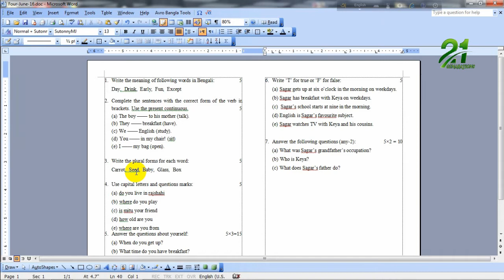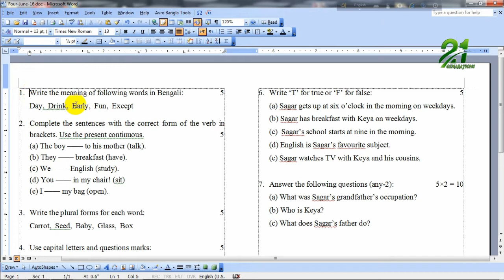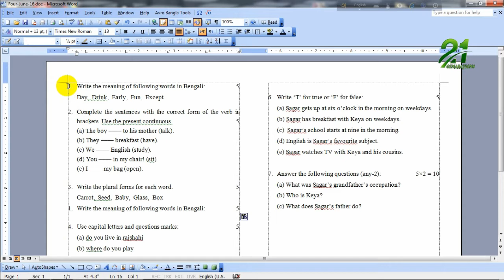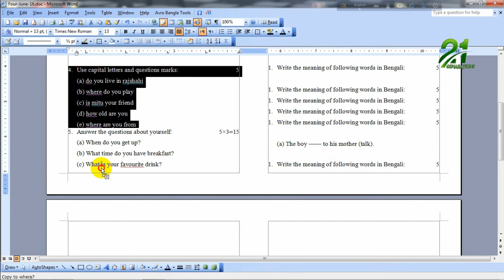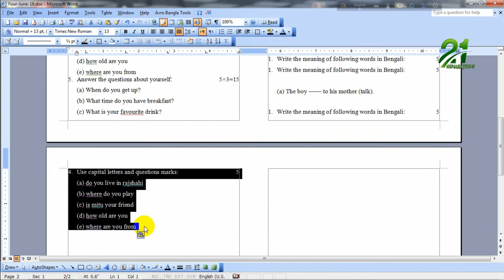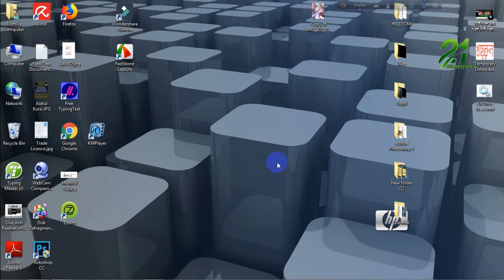Copy Pest, Basic Computer Training, M.S Word, 21 Genarations, S.M Apu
এছাড়াও এ বিষয়ে আরো কিছু জানার থাকলে বা কোনো পরামর্শ থাকলে অবশ্যই কমেন্টস করে জানাবেন নতুবা নিম্নে উল্লেখিত নাম্বারে যোগাযোগ করতে পারেন।
আর ভিডিও টি যদি ভালো লাগে তাহলে অবশ্যই চ্যানেলটি সাবসক্সাইব করে রাখবেন। আর আমাদের পরবর্তী ভিডিও সবার আগে পেতে অবশ্যই বেল বাটনে চেপে রাখবেন। আর যদি মনে করেন ভিডিওটি আপনার পরিচিত যারা আছে তাদেরকে দেখানো উচিত তাহলে একটা লাইক দিয়ে অবশ্যই আপনার পরিচিতি, বন্ধু-বান্ধব বা শুভাকাঙ্খি যারা আছে তাদের মাঝে শেয়ার করে দিন।

ধন্যবাদ।